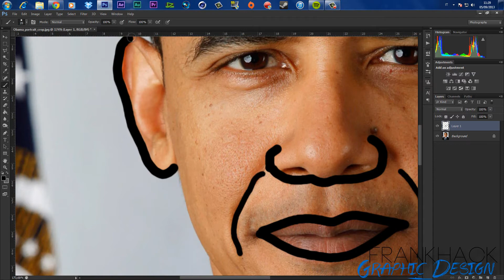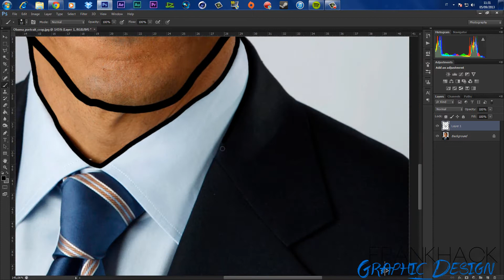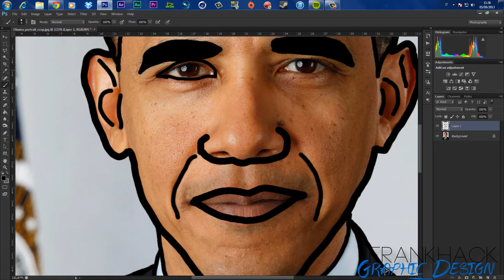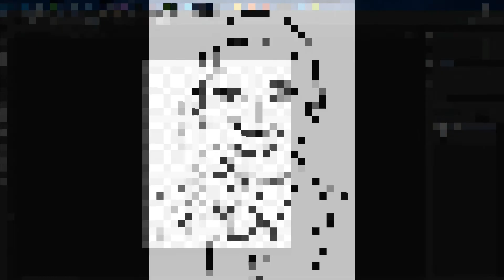Speed Art Obama memè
Scoprite anche voi come è facile fare i memè basta seguire il mio speed art ;)